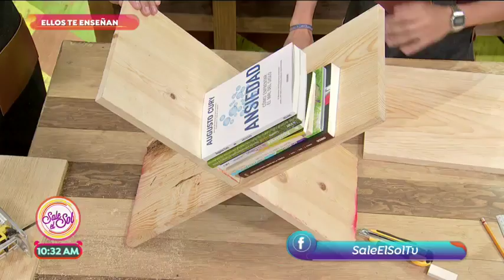Ellos te enseñan: ¿cómo hacer un sencillo librero? | Sale el Sol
¿Ya no sabes donde poner tus libros y tus revistas? en Ellos te enseñan aprenderemos a hacer un revistero súper sencillo y rápido